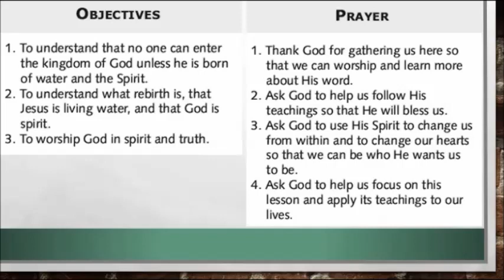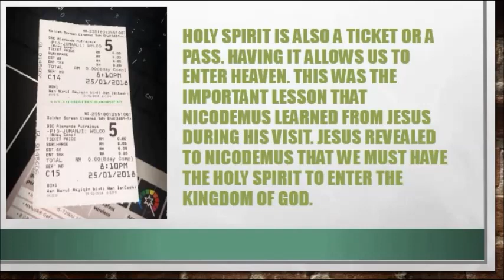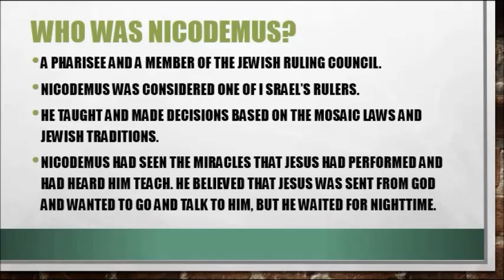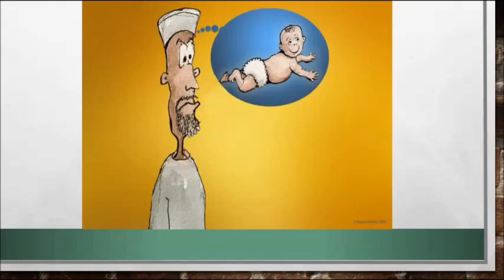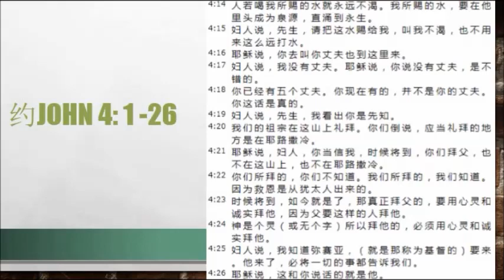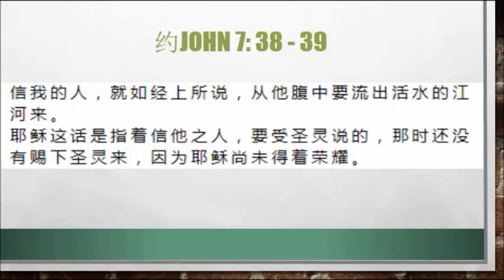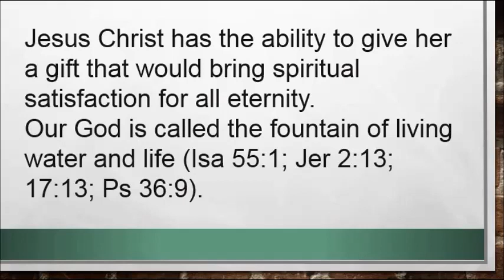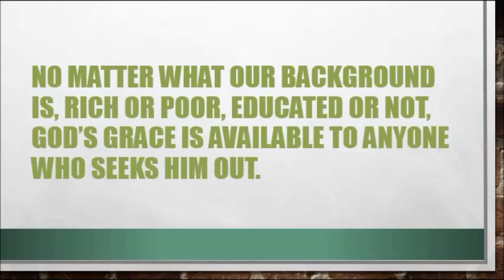Lesson 7 JESUS AND NICODEMUS, AND THESAMARITAN WOMAN'S REBIRTH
ELEMENTARY 2 YEAR 1 / BOOK 1
TRUE JESUS CHURCH
PORT DICKSON
OLIVE GARDEN